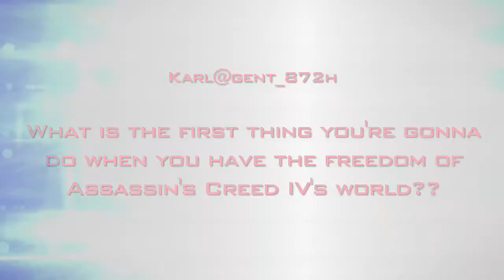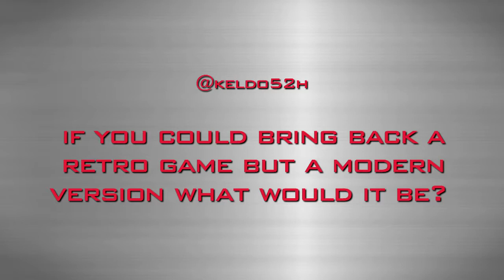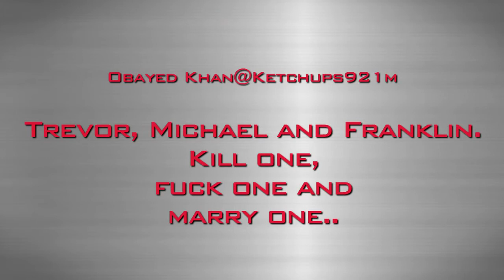Girl Got Game - Episode 41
In this week's episode, Lucy talks about her favourite retro video games, there's more comparisons between the PS4 and XBox One, and some attempts to answer one or two bizzare questions.

For photos and videos of Lucy, visit her page on the Nuts